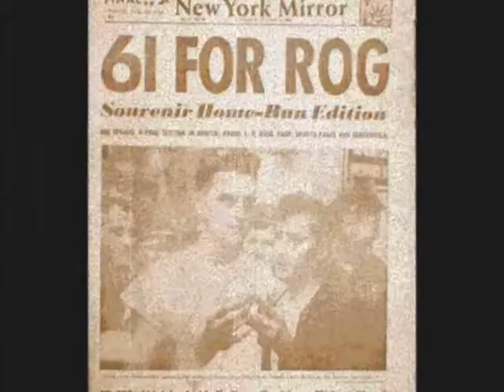THE WALK OF LIFE.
THE WALK OF LIFE (DIRE STRAITS) COVER BY SONGCLONER1 ALL VOCALS INSTRUMENTS VIDEO BY SONGCLONER1